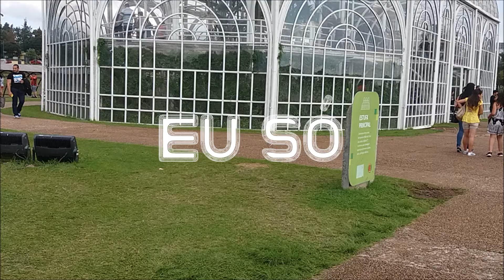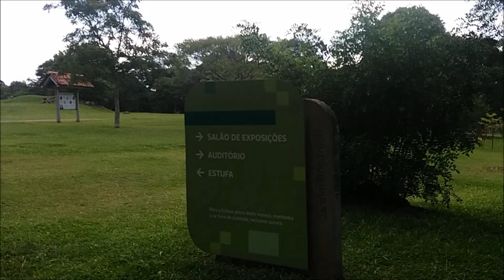Passeio no Jardim Botânico de Curitiba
Eu e toda cidade resolvemos passear no Jardim Botânico de Curitiba. O passeio foi rápido e poucas filmagens pois estava lotado!
Numa próxima vez faço umas imagens melhores! Grande abraço! Não esqueçam de assinar e compartilhar!